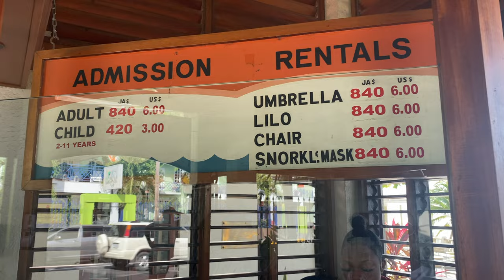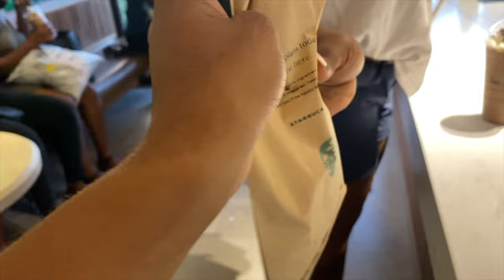MY JAMAICA DIARIES| EP. 5 | Kayy Moodie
Jamaica Diaries Ep. 5
THIS MEXICAN SPOT SOLD US $200 TACOS IN MONTEGO BAY!

My Jamaica Diaries Series allows me to do more relaxed vlogs compared to my other Jamaica Travel Videos. Come with me to the beach and on a lunch date to this Mexican Taco Spot in Montego Bay!